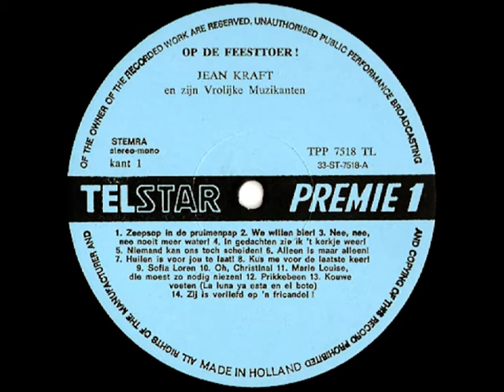Sjeng Kraft - Marie Louise ( die moest zo nodig niezen ) ( 1970 )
We horen hier Sjeng Kraft, samen met zijn vrolijke muzikanten ( zoals de hoes zo mooi omschrijft ) die het nummer "Marie Louise" ( die moest zo nodig niezen ), dit is een compositie van Gert Timmerman die dit deed onder het pseudoniem Peter Zoll.

Hij zong het ook en wel samen met Jack Reynders, waarmee hij het gelegendheidsduo "Jack & Ko" vormde, de plaat met dit nummer verscheen bij CNR en Addy Kleijngeld trad hierbij op als producer, ook Johnny Hoes zong het en bracht het uit onder de naam "Johnny & Ko", beide versie's staan op ons kanaal :

En hier dus in een instrumentale uitvoering door Sjeng Kraft zoals gezegd, ook op een uitgave van platenmaatschappij TELSTAR, en dat was in 1970, de eerdere versie's verschenen een jaar eerder, Sjeng was een liedjeschrijver, componist, orkestleider en beter bekend als JEAN Kraft, hij is bovendien de vader van Beppie Kraft.

Compositie : Peter Zoll ( Gert Timmerman )

Afkomstig van de LP : "Op de Feesttoer!"( Jean Kraft en zijn vrolijke muzikanten )

Uitgave : TELSTAR grammofoonplaten

Plaatnummer : TPP ( TELSTAR PREMIE ) 7518 TL ( zie hoes + label )

Orkestleiding : Sjeng Kraft ( 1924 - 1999 )

Opnameleiding en produktie : Fred Limpens